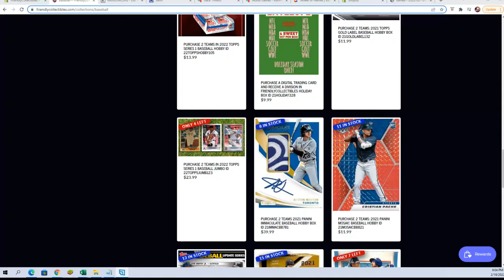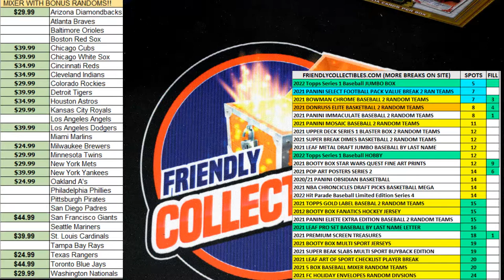2021 Panini Immaculate Baseball Hobby Box FILL A ID 21IMMACBB781